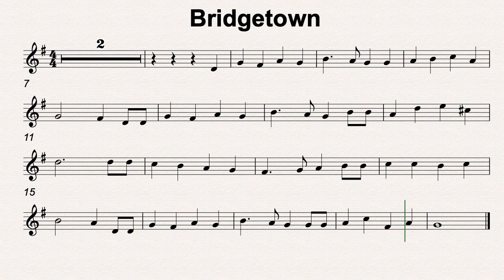G Maj 44 Bridgetown